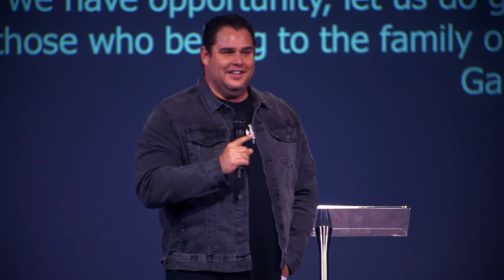Restoration In Conflict | Pastor Josh Marocco